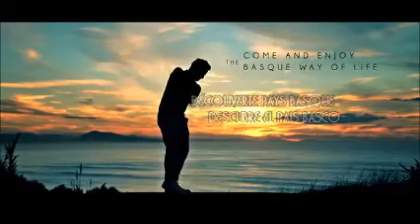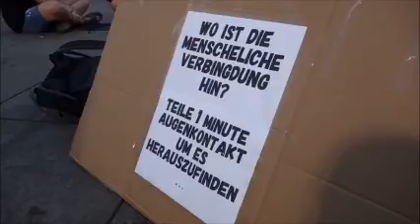GPN 1 LA RHUNE